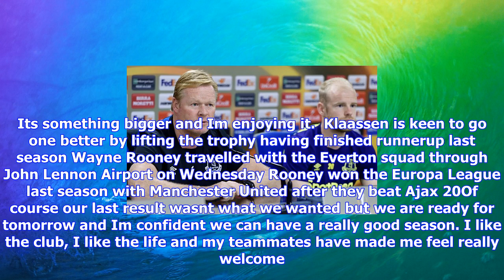Breaking News | Everton manager ronald koeman calls for reaction to tottenham defeat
Everton manager ronald koeman calls for reaction to tottenham defeat

Published 1331 EDT, 13 September 2017 Updated 1339 EDT, 13 September 2017 Everton manager Ronald Koe...